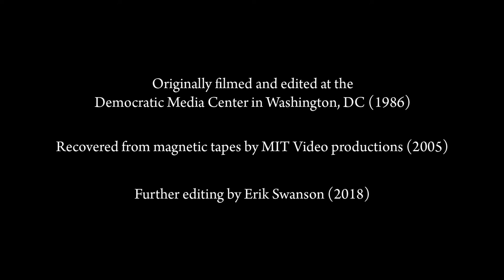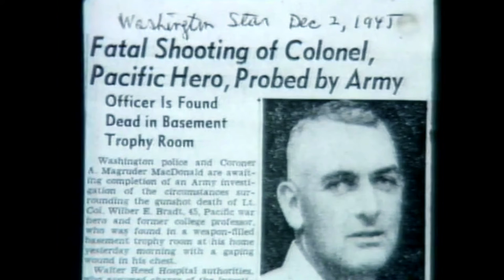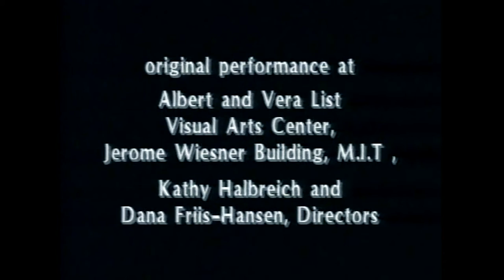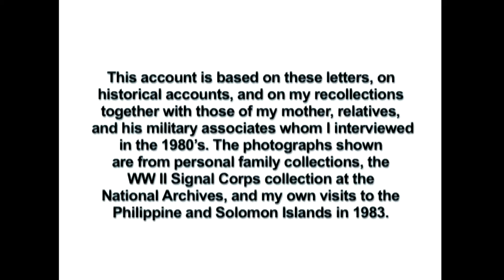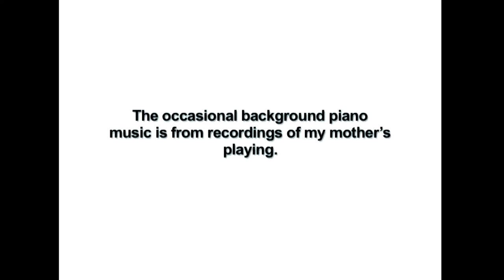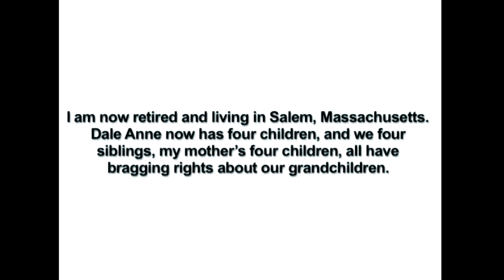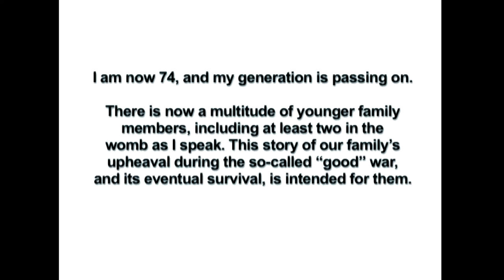A Son's Story (Wilber's War), Part 4 of 4: Final Battles and Homecoming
Part 4 covers the combat in New Guinea and Luzon, the Philippines and also the occupation of Japan, and the return home, July 1944 to Dec. 1945, followed by outtakes and a Postlude.

This 110-min presentation in four parts presents the Wilber's War story narrated by Wilber's son, Hale Bradt, with photographs from the 1940s and from the 1980s when Hale visited the Pacific battlefields where his father fought in World War II.

The story follows Wilber's life beginning on an Indiana farm, through professorships in academia, and his 4.5 years in the military during World War II. He was overseas in the Pacific Theater for three full years, was wounded twice, and decorated often. He returned home in 1945 and died by suicide shortly thereafter.

It is also the story of a family on the home front and a wartime marriage. Wilber's wife, Norma, was an aspiring professional pianist who took her war-wife and motherly duties most seriously, but found herself confronting an out-of-wedlock pregnancy in the midst of wartime. Her struggles on behalf of her family members and her unborn child make her an unlikely heroine of the story.

This video is a 1986 re-creation of Hale's 1985 presentation at MIT's List Visual Arts Center. It includes a later (2005) spoken introduction and postlude by Hale, outtakes of Hale from the 1986 recording, and, in Part 1, an artist's prelude by Thomas Kovachevich from the original 1985 presentation. The latter has been extracted in a separate 3-minute video on this YT channel.

This version is an editing from 2018. For a more concise version of the story, see the 60-min Wilber's War, a Dramatization, with professional actors narrating the story, from the Black Box Lab’s 2017 presentation.